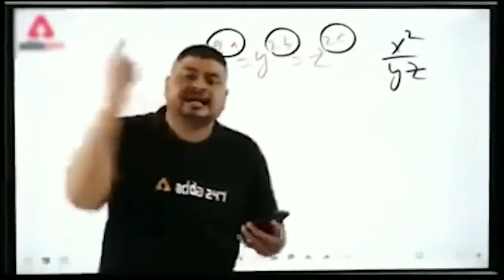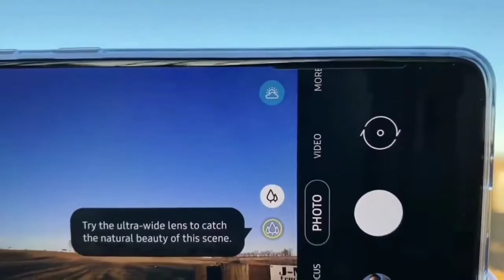Samsung Galaxy A52 5G | Snapdragon 750G, 64MP Camera - Specification, Price & Launch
Samsung is going to launch Samsung galaxy A52 smartphone soon. In this video, we are going to talk about Samsung galaxy A52 price and features. You will get the details of Samsung galaxy A52 camera, Samsung galaxy A52 performance, Samsung galaxy A52 processor, Samsung galaxy A52 display and more. You can also check out Samsung galaxy A52 official details and Samsung galaxy A52 price in India. We will give you details about Samsung galaxy A52 launch date in India. Check out the video for Samsung galaxy A52 hands on, Samsung galaxy A52 review and Samsung galaxy A52 unboxing.

So if you guys find this video informative then please like the video and subscribe our channel, and if you find any mistakes or have suggestions then please let me know in the comments section, your suggestions are heartly welcomed 😊.

Our Recommendations
Samsung Best Mobiles Under 20,000
Samsung Galaxy A51
Samsung Galaxy A50s
Samsung Galaxy M51
Best Smartphones Under 15,000
Realme 5 Pro
Realme 6
Samsung Galaxy M30s
Samsung Galaxy M11
Samsung Best Mobiles Under 10,000
Samsung Galaxy M01s
Samsung Galaxy M01
Samsung Galaxy A10s
samsung galaxy a52 android 11, samsung galaxy a52 review hindi, samsung galaxy a52 in hindi, samsung galaxy a52 news, samsung galaxy a52 new model 2020, samsung galaxy a52 5g price in india.